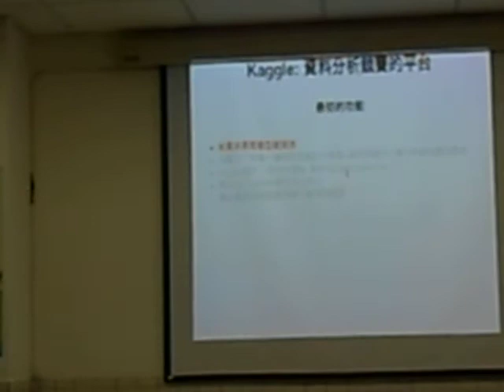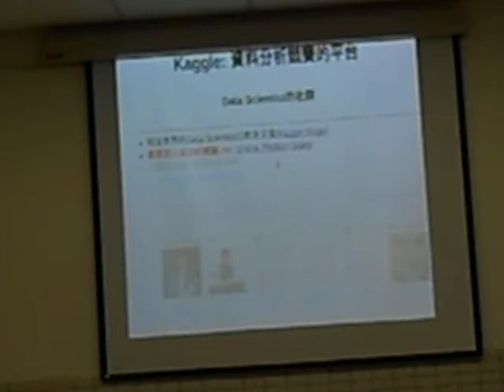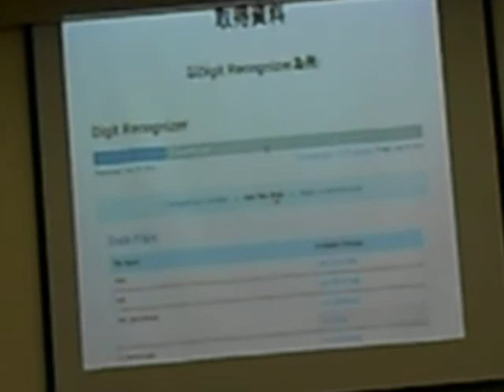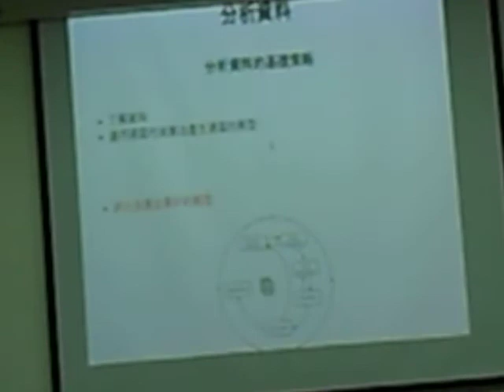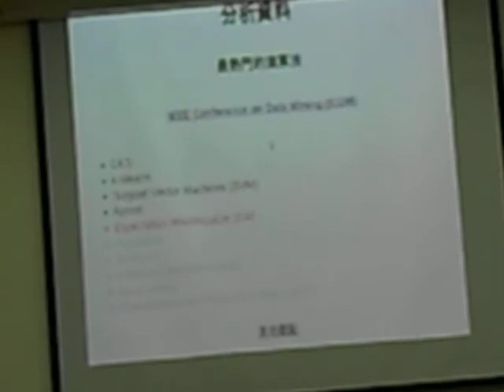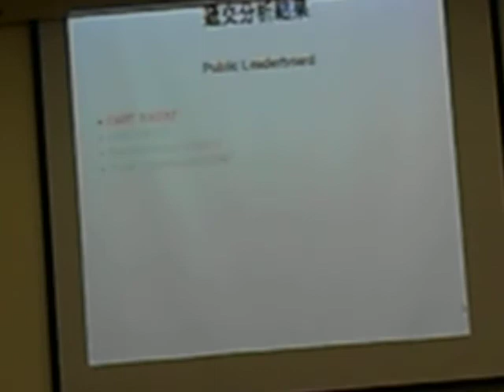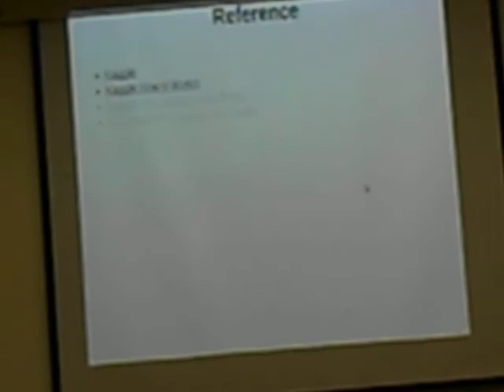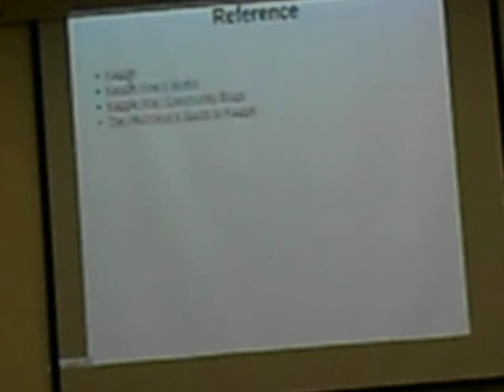20121022 MLDM Monday Talk 2-1